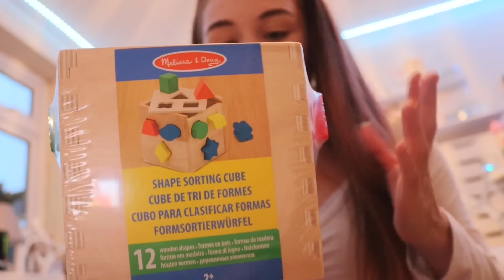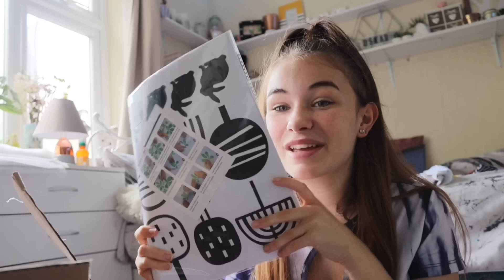Organising and Date Night Without Baby! II Teen Mum Vlog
Simba Toy
Activity Wooden Box with Block
Foam Blocks
Wooden Crates with Wooden Food
Sophie the Giraffe
Frog Activity Cube
Cow Squeaky Toy
Dog Squeaky Toy
Polka-dot Pram suit
Dinosaur Jumpsuit/Romper/Dungarees
Blue Dressing Gown
Black Wall Stickers
Baby Keep Sake Gift Set
Crocodile Bath Toy
Fisher price Monkey Tummy Time Mat
Zebra Rattle
Fisher Price Plastic Blocks
Car Jigsaw
Amber Teething Necklace
Amber Teething Bracelet/Anklet

anyways, enjoy :)